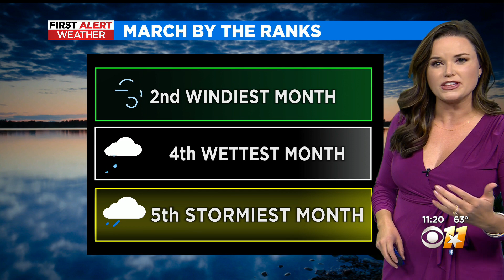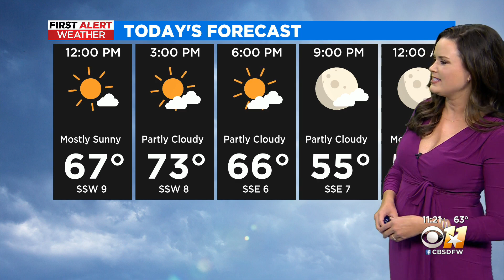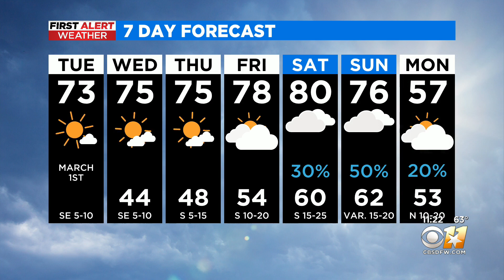11AM Weather Update With Anne Elise Parks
11AM Weather Update With Anne Elise Parks